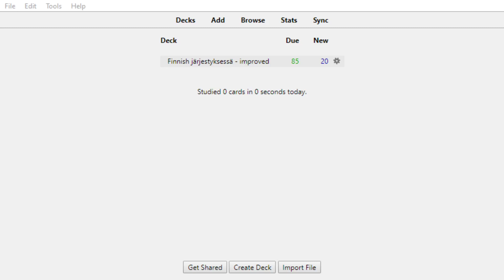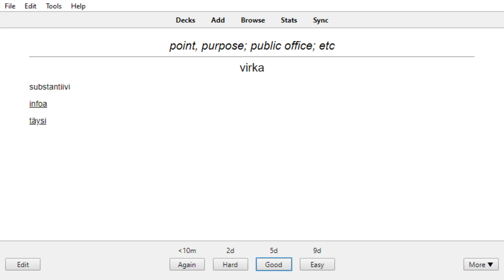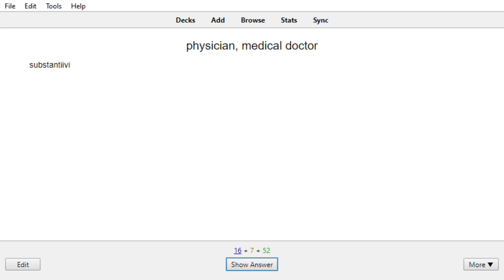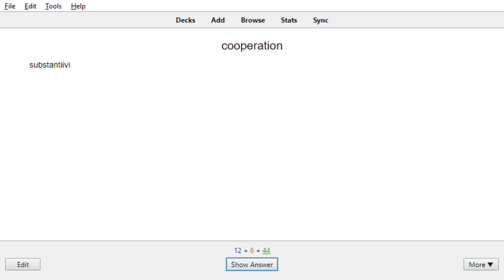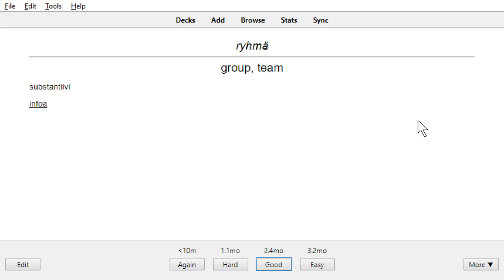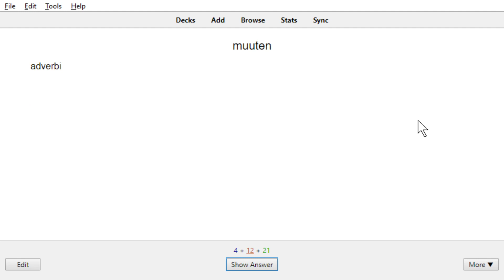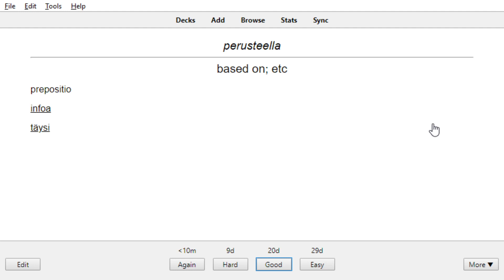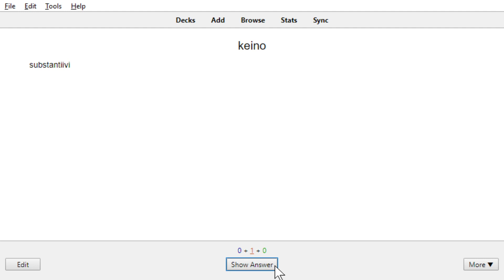2020 05 18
Anki memorization session